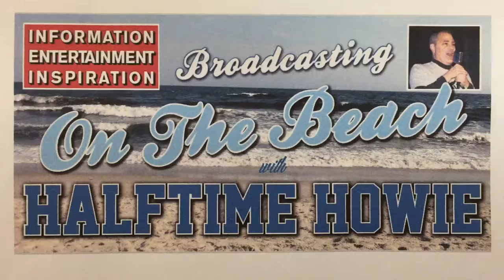Check Out Broadcasting On The Beach With Halftime Howie On Social Media